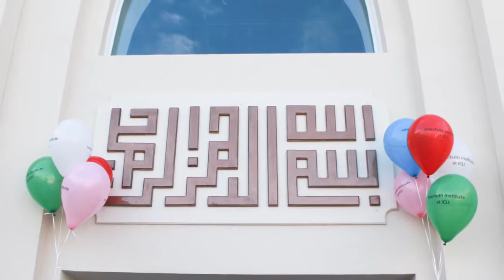Interfaith Institute Inauguration Interviews: Short version II